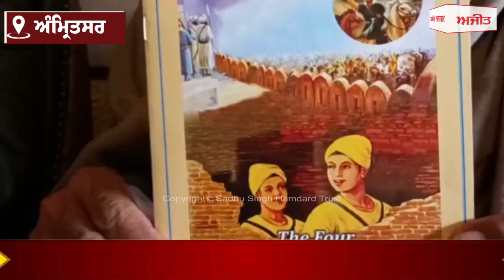ਸਾਹਿਬਜ਼ਾਦਿਆਂ ਦੀ ਲਾਸਾਨੀ ਸ਼ਹਾਦਤ ਨੂੰ ਸਮਰਪਿਤ ਸਮਾਗਮ 25 ਨੂੰ